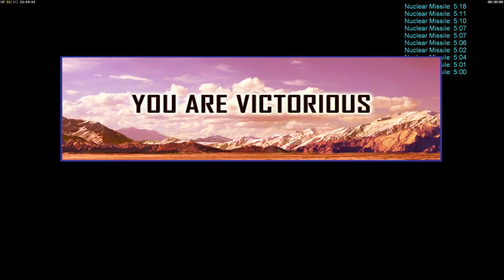ZH Challenge - Nuke Vs Superweapon (6) - [Hard]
Welcome to cncHD´s second Channel. Here I upload all of my Singleplayer Videos.
You can find my Multiplayer Videos on my Main Account :)